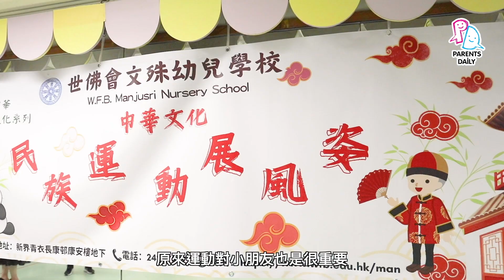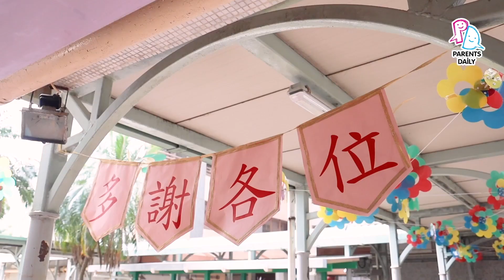【PD學校專區】世佛會文殊幼兒學校中華文化日 從詠春捶丸認識體育運動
中華文化源遠流長，除了藝術、文物，體育運動也是一大範疇。位於青衣的世佛會文殊幼兒學校早前舉辦中華文化日，特意安排小朋友體驗詠春，學習簡單的拳法和招式，小朋友還穿上特色傳統服裝呢！學校又準備了中國古代運動之一的捶丸，讓幼兒體驗一下古時的高爾夫球！世佛會文殊幼兒學校江筠鳳校長表示，期望小朋友透過中華文化活動，一邊感受中國傳統文化，一邊認識體育運動，從小培養幼兒的運動習慣和興趣。立即觀看短片，查看活動花絮片段，以及江校長、家長和小朋友的分享吧！